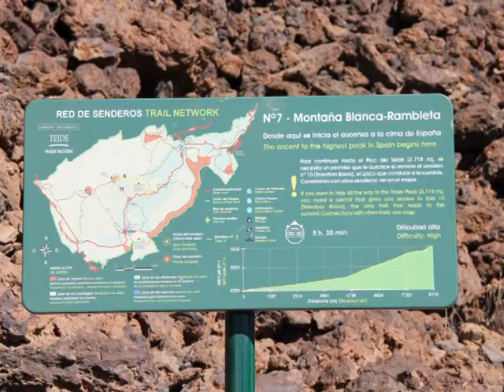Tenerife 2012 - El Teide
Our first vacation without the children was at the end of February 2012.

On our last full day we took part in a tour to El Teide - first for a hike
through the caldera (acclimatisation) followed by the cable car to near
the summit & the final 150m climb to the top.  We made it (not everyone did).

Unfortunately the video is pre-HD quality but still worth watching.